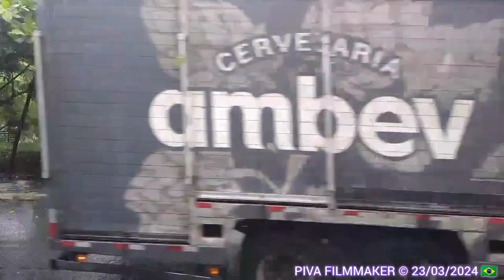SOM DA CHUVA 🌧️☂️ PARA RELAXAR 23/03/2024